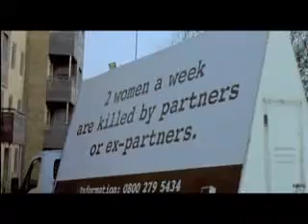Tower Hamlets domestic violence viral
New viral to highlight the problem of domestic violence